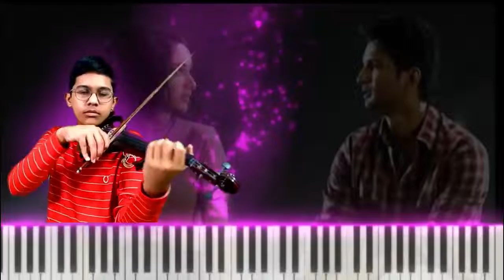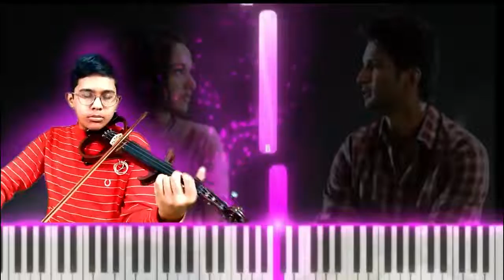khairiyat violin cover / Sushant Singh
Spondon Mukherjee